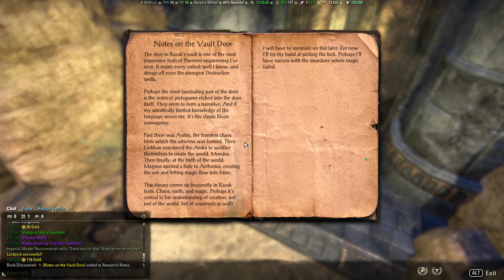Bangkorai 3 Fallen Waste Razak's Wheel Public Dungeon